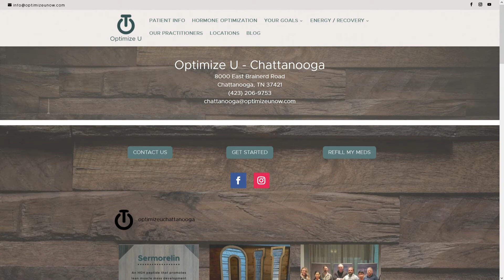Your Community With Kay - Optimize U & Hormone Replacement Therapy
Optimize U helps patients with Hormone Replacement Therapy.